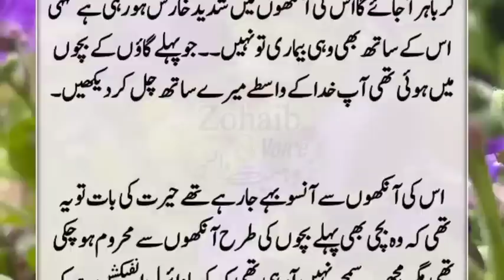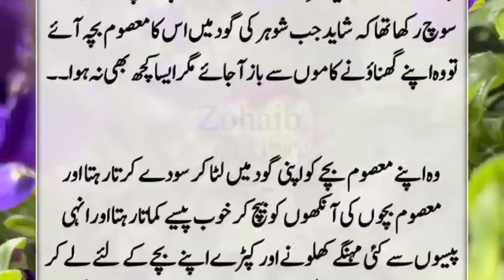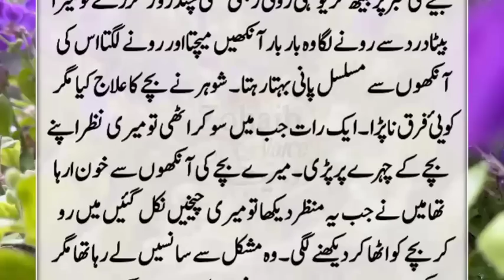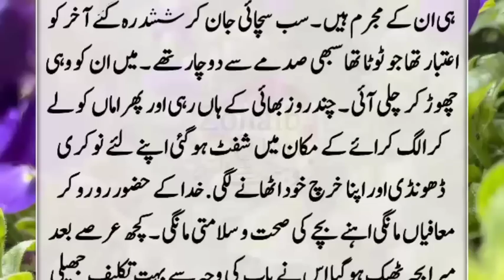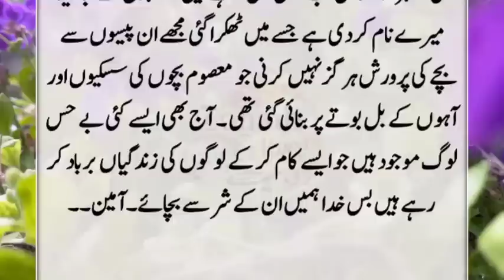Mera Shohar Bachun Ki AAkhayn Nikaal Kr Bech Deta || Emotional Story